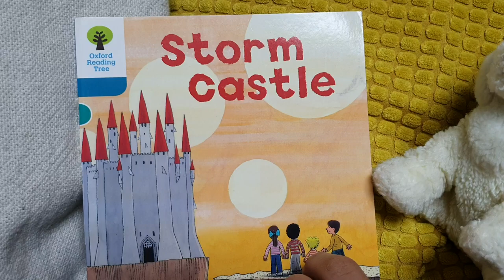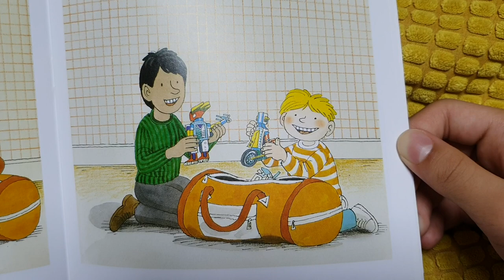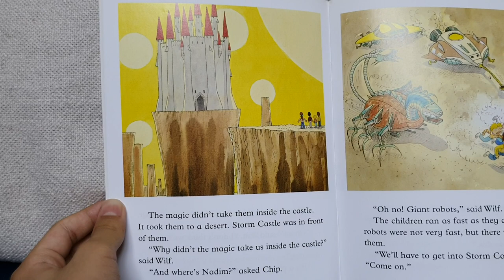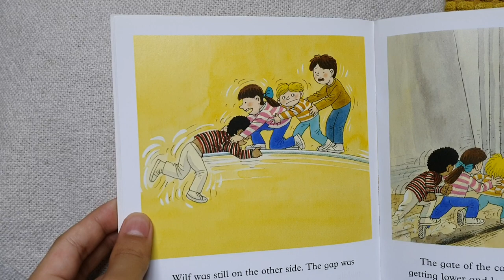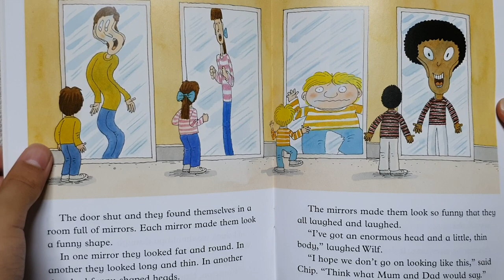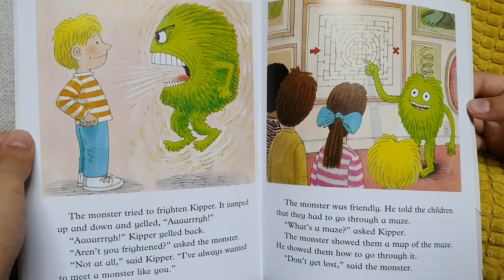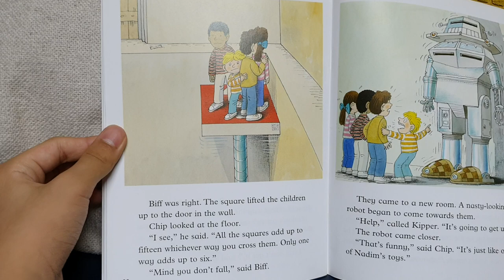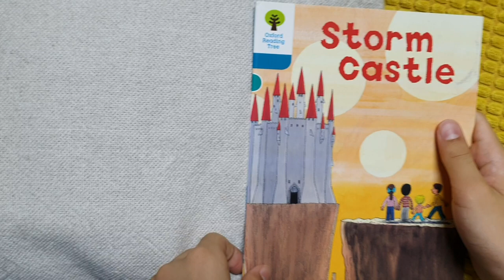[AudioBook] 'Storm Castle' ORT 9/Oxford Reading Tree Stage 9 옥스퍼드 리딩트리